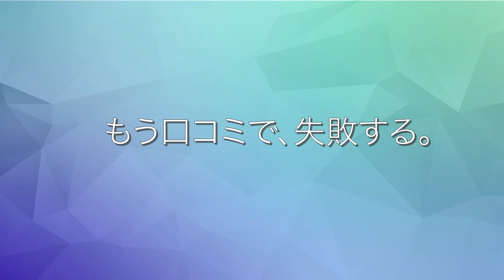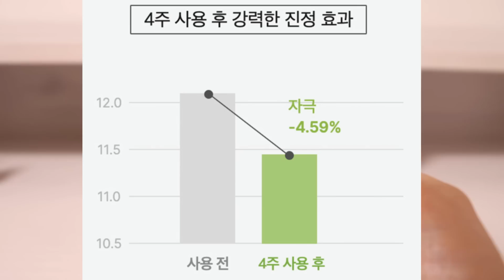【Qoo10メガ割】Qoo10メガ割で買うべき韓国美容液！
1. 韓国化粧品の成分分析
2. 韓国コスメの使用感を細かく伝える
3. 皮膚タイプ別に、韓国化粧品を紹介
4. 最新韓国コスメ・韓国で人気コスメを常に伝える
5. 韓国式美肌になれる、スキンケア方法
6. 韓国シャンプーも紹介し、トータルケアを目指す
8.二ヶ月に一回セフォラ購入品紹介

1. punbaki、ユーチューブチャンネルのスケジュール
2. ユーチューブチャンネルで、使用した道具などの質問に対する答え
3.もっと細かく伝えたい成分分析の内容
4.韓国化粧品の紹介

今回はqooメガ割買うべき韓国美容液です！

【目次】
00:00 punbakiチャンネルについて
00:34 主題
00:57 買うべき美白美容液
01:27 ogiウォーターリッチ　ピュア　セラム
04:55 ミシャ　タイム　レボリューション　ナイト　リペア　アンプル
08:01 セリマックス　ノニ　アンプル
10:43 魔女工場　カラクトナイアシン2.0エッセンス
12:21 ミグハラ　ウルトラ　ホワイトニング　パーフェクト　アンプル
14:08 まとめ

 ogiウォーターリッチ　ピュア　セラム購入先
banner_no=1170169&ga_priority=-1&ga_prdlist=goods_power

ミシャ　タイムレボリューションナイトリペアアンプル購入先

魔女工場　カラクトナイアシン2.0エッセンス購入先

ミグハラウルトラ　ホワイトニング　パーフェクト　アンプル購入先